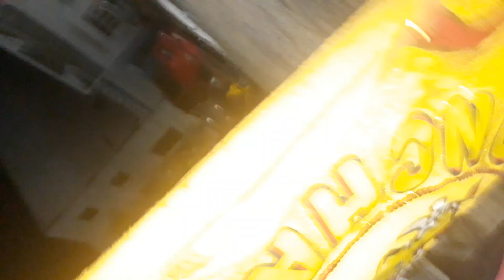Rui Grúdi no Tô Na Concha no carnaval de 2023